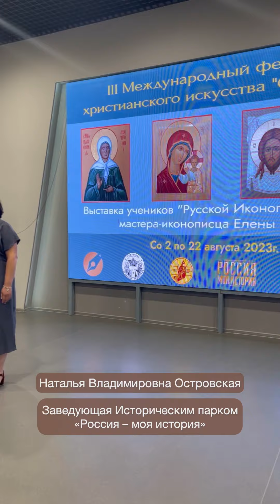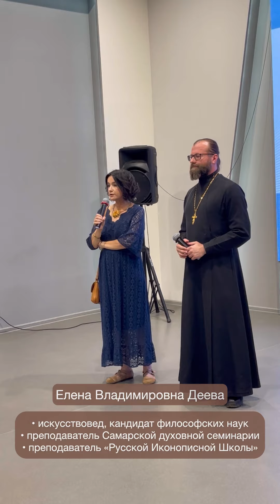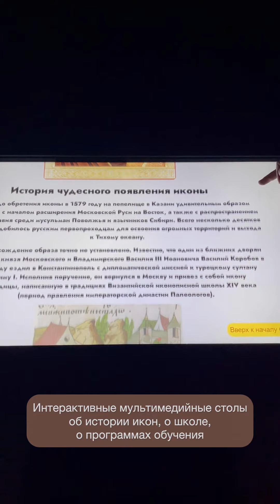Репортаж об открытии фестиваля " Окно в Мир"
"Окно в мир "открыто!

С приветственных слов Елены Стажук и начался наш III Международный фестиваль христианского искусства «Окно в мир»!

Наконец, мы смогли лично встретиться со многими нашими учениками! Пожать друг другу руки, обняться, поговорить в живую! 🤗

📍 Мы снимаем самые важные моменты Фестиваля и проводим онлайн трансляции для всех желающих окунуться в праздничную атмосферу. На нашем сайте до выхода следующего прямого эфира сохраняются записи. Вы их можете посмотреть прямо сейчас:

 💛 Выражаем благодарность историческому парку «Россия — моя история» г.Самара  - прекрасное место!

Как удачно на этой площадке реализовались самые интересные решения: купольный зал, на котором транслируются ускоренные видео с написанием икон от белой доски до создания настоящего образа.  Сенсорные экраны с информацией об иконах, которые пишутся на курсах «Русской Иконописной Школы». И трансляция фильма о работе школы и как проходил Международный Фестиваль в прошлом году.

💛 Спасибо всем, кто был рядом с «Русской Иконописной Школой» в этот день — онлайн или лично! Это прекрасно, что  мы все объединены одной любовью к Господу и можем поделиться ею!

💛 Спасибо представителям духовенства, преподавателям Самарской духовной семинарии и «Русской Иконописной Школы», а также художникам, видным деятелям мира культуры и Министерству культуры Самарской области.

Делитесь своими эмоциями,если получилось посетить открытие Фестиваля лично или  посмотреть онлайн-трансляцию👇🏼👇🏼👇🏼